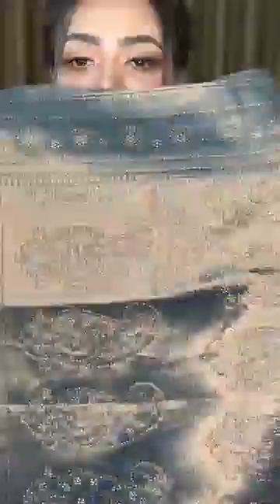আজকে সব দামি শাড়ী দেখাবো 🫣🫣Excellence By Labonno Jahan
দৃষ্টি আর্কষণ...